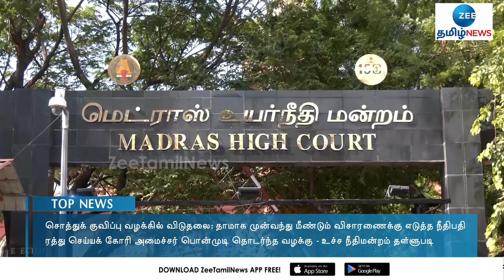சொத்துக் குவிப்பு வழக்கை எதிர்த்து பொன்முடி மனு: உச்ச நீதிமன்றம் தள்ளுபடி